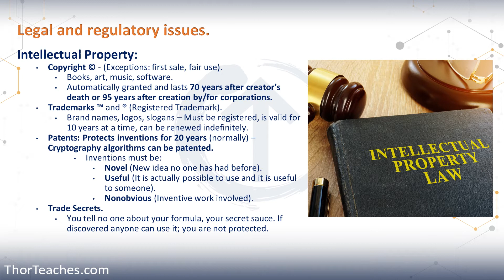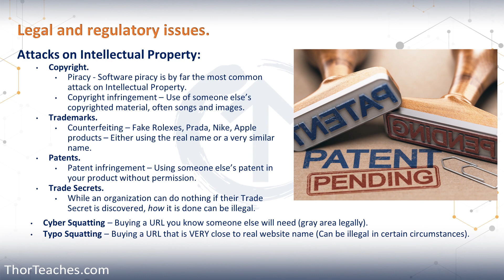CISSP Domain 1 Preview | Intellectual property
👉 𝗖𝗼𝗺𝗽𝗮𝗿𝗲 𝘄𝗵𝗮𝘁 𝘆𝗼𝘂 𝗴𝗲𝘁 𝗼𝗻 𝗧𝗵𝗼𝗿𝗧𝗲𝗮𝗰𝗵𝗲𝘀.𝗰𝗼𝗺 𝘃𝘀. 𝗨𝗱𝗲𝗺𝘆 ➡️
👉 𝗚𝗲𝘁 𝗺𝘆 𝗰𝗼𝘂𝗿𝘀𝗲𝘀 𝗼𝗻 𝗨𝗱𝗲𝗺𝘆 (Less questions, no flashcards, no glossary, no chatbot)➡️

✨The CISSP is 𝘁𝗵𝗲 𝗚𝗢𝗟𝗗 𝘀𝘁𝗮𝗻𝗱𝗮𝗿𝗱 of IT and Cybersecurity certifications.
✨CISSPs in North America, on average, 𝗺𝗮𝗸𝗲 $𝟭𝟰𝟳,𝟳𝟱𝟳 𝗮 𝘆𝗲𝗮𝗿, and globally it is $119,571. Certified individuals make, on average, 35% more than their non-certified colleagues. (source: ISC2)
✨There are over 𝟳𝟰,𝟬𝟬𝟬 𝗼𝗽𝗲𝗻 𝗖𝗜𝗦𝗦𝗣 𝗷𝗼𝗯𝘀 in the US. (source: CyberSeek)
✨We have 5.5 million filled Cybersecurity jobs worldwide and a 4.8 million workforce gap. Jobs grew 8.7% last year (440,000 jobs). (source ISC2)

👨‍👩‍👧‍👦 𝟯𝟴𝟬,𝟬𝟬𝟬+ 𝗖𝗜𝗦𝗦𝗣 𝗘𝗻𝗿𝗼𝗹𝗹𝗺𝗲𝗻𝘁𝘀 ⭐𝟰.𝟳 𝗥𝗮𝘁𝗶𝗻𝗴 ✅ 𝗙𝘂𝗹𝗹𝘆 𝟮𝟬𝟮𝟰 𝗘𝘅𝗮𝗺 𝗨𝗽𝗱𝗮𝘁𝗲𝗱

𝗧𝗼 𝗽𝗮𝘀𝘀 𝘆𝗼𝘂𝗿 𝗖𝗜𝗦𝗦𝗣 𝗲𝘅𝗮𝗺 𝘆𝗼𝘂 𝗻𝗲𝗲𝗱 𝘁𝗵𝗲 𝗸𝗻𝗼𝘄𝗹𝗲𝗱𝗴𝗲 𝗮𝗻𝗱 𝘁𝗵𝗲 𝗿𝗶𝗴𝗵𝘁 𝗮𝗽𝗽𝗿𝗼𝗮𝗰𝗵.
𝗜 𝘁𝗲𝗮𝗰𝗵 𝘆𝗼𝘂 𝗮𝗹𝗹 𝗼𝗳 𝗶𝘁 𝗶𝗻 𝗺𝘆 𝗼𝗻-𝗱𝗲𝗺𝗮𝗻𝗱 𝗖𝗼𝗺𝗽𝗹𝗲𝘁𝗲 𝗖𝗜𝗦𝗦𝗣 𝗰𝗼𝘂𝗿𝘀𝗲, 𝘄𝗵𝗲𝗿𝗲 𝘆𝗼𝘂 𝗴𝗲𝘁:
▶️ 34 hours of 𝗖𝗜𝗦𝗦𝗣 𝘃𝗶𝗱𝗲𝗼𝘀
📝 5000+ 𝗖𝗜𝗦𝗦𝗣 𝗾𝘂𝗲𝘀𝘁𝗶𝗼𝗻𝘀, including:
📝 625 Hard CISSP questions
📝 750 Complex CISSP questions
📝 3,250 Easy/Mid CISSP questions ★ Both as exam emulation and domain tests.
📝 201 topic questions  ★ 3 after each major topic
📝 240 Domain practice questions ★ 30 after each domain
🗺️ 34 𝗖𝗜𝗦𝗦𝗣 Mind Maps
📇 2,500 𝗖𝗜𝗦𝗦𝗣 𝗳𝗹𝗮𝘀𝗵𝗰𝗮𝗿𝗱𝘀
🧾 A 300+ page 𝗖𝗜𝗦𝗦𝗣 𝘀𝘁𝘂𝗱𝘆 𝗴𝘂𝗶𝗱𝗲
🧾 A 120- page 𝗖𝗜𝗦𝗦𝗣 𝗤𝘂𝗶𝗰𝗸 𝗦𝗵𝗲𝗲𝘁𝘀
🤖 The ThorBot (𝗖𝗜𝗦𝗦𝗣 𝗖𝗵𝗮𝘁𝗯𝗼𝘁)
📇 A 2,500-word 𝗖𝗜𝗦𝗦𝗣 𝗴𝗹𝗼𝘀𝘀𝗮𝗿𝘆
📇 𝗖𝗜𝗦𝗦𝗣 𝗠𝗻𝗲𝗺𝗼𝗻𝗶𝗰𝘀
🗓️ A 𝗖𝗜𝗦𝗦𝗣 𝘀𝘁𝘂𝗱𝘆 𝗽𝗹𝗮𝗻
💻 𝗦𝘂𝗯𝘁𝗶𝘁𝗹𝗲𝘀 𝗶𝗻 𝟴 𝗹𝗮𝗻𝗴𝘂𝗮𝗴𝗲𝘀 (English, Spanish (Latin America), Portuguese (Brazil), French, Arabic, Chinese, Japanese and Hindi.)

𝐂𝐡𝐚𝐩𝐭𝐞𝐫𝐬:
00:04 - Introduction to Intellectual Property and Copyright.
00:27 - Copyright duration and Disney's influence.
01:17 - Explanation of Trademarks and their renewal process.
01:42 - Patents and the criteria for approval.
02:26 - Overview of Trade Secrets and their vulnerabilities.
02:50 - Discussion on Piracy as an attack on intellectual property.
03:11 - Counterfeiting and its impact on trademarks.
04:07 - Patents infringement and legal recourse.
05:13 - Trade Secrets and corporate espionage risks.
05:34 - Cybersquatting, Typosquatting, and their legal implications.

This video covers the key concepts of copyright, trademarks, patents, and trade secrets, explaining how each is protected and their respective durations. We also discuss common attacks on intellectual property, such as piracy, counterfeiting, and cybersquatting, highlighting the legal implications and challenges companies face in protecting their assets.

Remember, the CISSP exam is a management-level exam, you need the right point of view to pass the exam.

𝗜 𝗵𝗼𝗽𝗲 𝗜 𝗰𝗮𝗻 𝗵𝗲𝗹𝗽 𝘆𝗼𝘂 𝗴𝗲𝘁 𝗰𝗲𝗿𝘁𝗶𝗳𝗶𝗲𝗱,